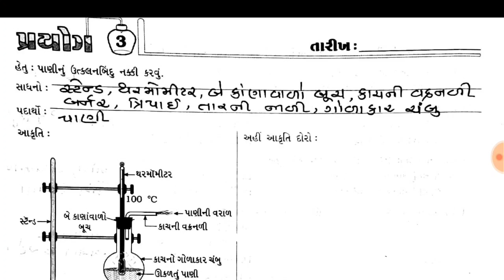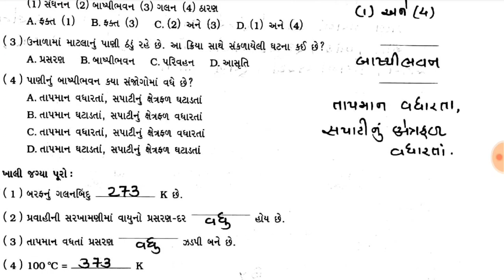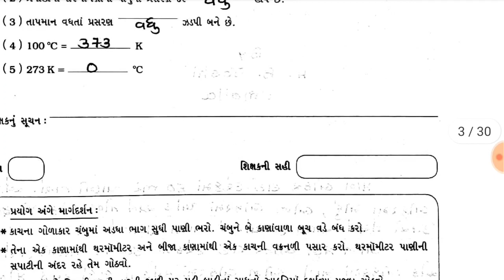dhoran 9 vigyan prayog pothi prayog 3,std 9 prayog pothi solution,ધોરણ 9 વિજ્ઞાન પ્રયોગપોથી પ્રયોગ 3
dhoran 9 vigyan prayog pothi prayog 3
std 9 prayog pothi solution prayog 3
ધોરણ 9 વિજ્ઞાન પ્રયોગપોથી પ્રયોગ 3
Std 9 Vigyan ગાલા પ્રયોગપોથી Solution પ્રયોગ 3, ધોરણ 9 ગાલા પ્રયોગપોથી સોલ્યુશન Science Experiment, ગાલા પ્રયોગ પોથી સોલ્યુશન ધોરણ 9 પ્રયોગ 3 , Dhoran 9 Vigyan Prayogpothi Solution prayog 3 , ધોરણ 9 વિજ્ઞાન પ્રયોગપોથી સોલ્યુશન, Std 9 Science Prayogpothi Solution prayog 2,  sarasvatiedu Subscribe, Dhoran 9 Vigyan Experiment, ધોરણ 9 વિજ્ઞાન પ્રયોગપોથી પ્રયોગ 3 સોલ્યુશન , ધોરણ 9 ગાલા પ્રયોગપોથી  પ્રયોગ 2 સોલ્યુશન , ધોરણ 9 વિજ્ઞાન , ધોરણ 9 પ્રયોગ 3